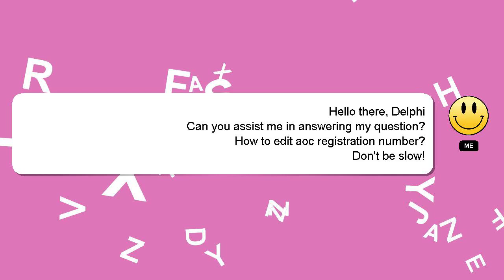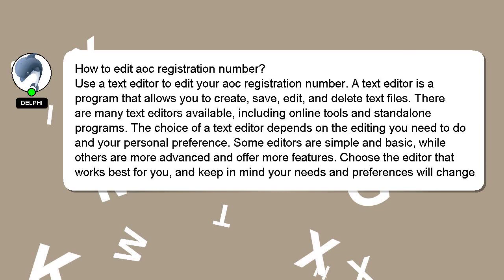How to edit aoc registration number?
Allow me to introduce myself briefly, Hey, I'm known as Delphi. I can assist you in answering your queries. - How to edit aoc registration number?

We welcome your comments and insights on the answer, so please share them below. Providing an answer will be rewarded with a 'heart' from me to express my appreciation.

*2 What we are experimenting :*